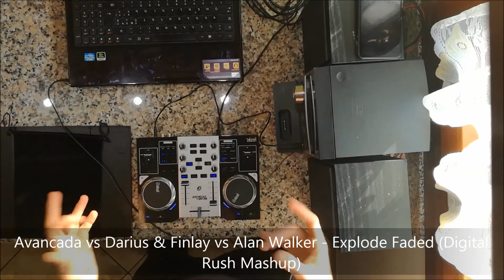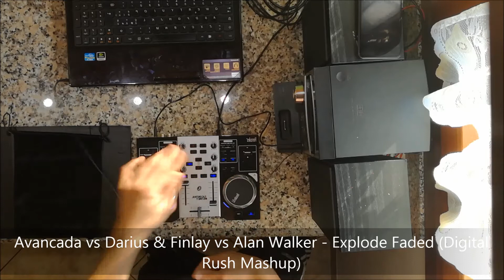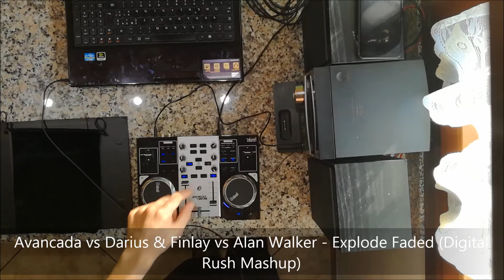EDM SESSION: BEST OF 2017 #1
EDM SESSION – BEST OF 2017 Yearmix #1

This month’s EDM session is a special one!! The first part of my most played tracks in 2017.
Suggest me how can I improve videos or my channel ecc...

Tracklist:
Martin Garrix & Matisse & Sadko – Forever
Marnik & Miami Blue - Matador (ft. Marano)
Armin van Buuren and Sunnery James & Ryan Marciano - You Are
Blasterjaxx – Savage
Leave The World Behind vs. Novell (Florian Picasso Mashup)
Avancada vs Darius & Finlay vs Alan Walker - Explode Faded (Digital
Rush Mashup)
Gigi D'Agostino - Bla Bla Bla (Raf Marchesini 2016 Remix)
twoloud & Bounce Inc. vs. Daav One – Bonkers
Nicky Romero & Teamworx - Champion Sound
Rudeejay - Narcotic 2k17 feat. Da Brozz & Angemi
Robert Miles x Camelphat - Children Cola (Rudeejay & Da Brozz x Luis
Rodriguez Mash-Boot)
Garmiani - Fogo (Feat. Julimar Santos)
TJR - Time To Jack
Abel Ramos & Albert Neve - Flat Beat
Ed Sheeran - Perfect vs. Hardwell - Apollo & Ingrosso - Laktos (Rudeejay
& Da Brozz x Rodriguez)
Hardwell & KSHMR – Power

Tiversix